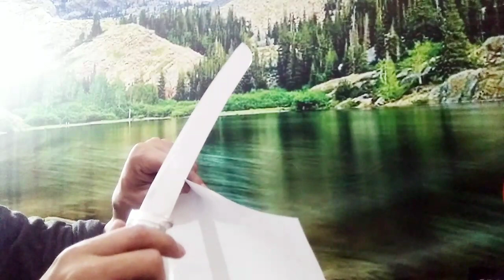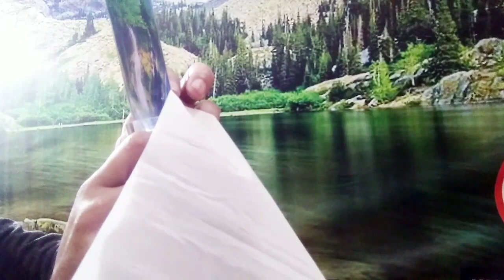HARGA MURAH KUALITAS GAGAH. GAK PERCAYA... ?